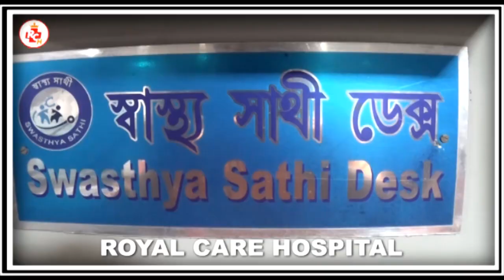Andal-এ দলীয় কার্যালয় খোলা নিয়ে সৌজন্য TMC-র জেলা সভাপতি ও CPIM-র প্রাক্তন সাংসদের